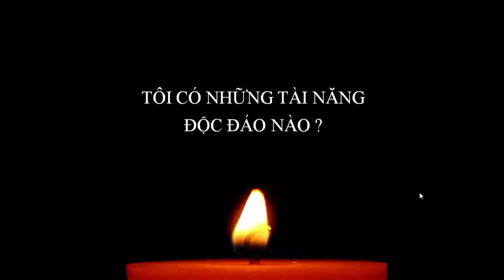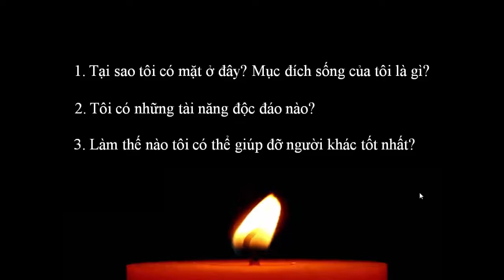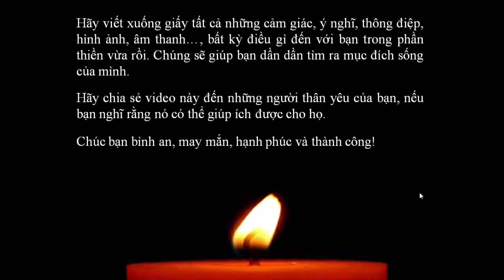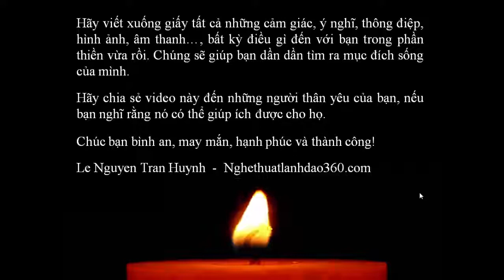THIỀN MỤC ĐÍCH SỐNG Life Purpose Meditation